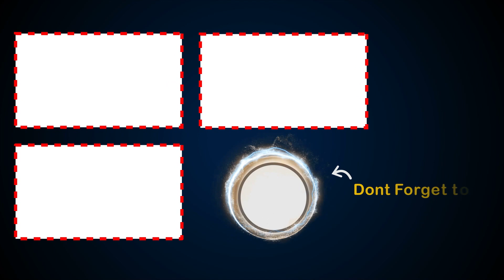Ramleela Tamil Scenes | Ram Charan Unites Prakash Raj & Rahman | Climax Scene | Kajal Agarwal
Watch Ramleela Movie Scenes.

Starring: Ram Charan, Kajal Agarwal, Prakash Raj, Srikanth, Kamalini Mukherje, and others
Director: Krishna Vamsi
Producer: Mohd Rafi Said